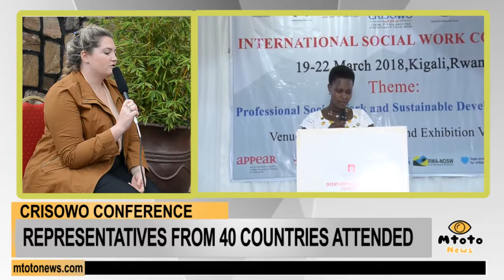Insight 03/4/2018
In this weeks insight we highlight the  just ended CRISOWO conference, the alternative care work in Uganda